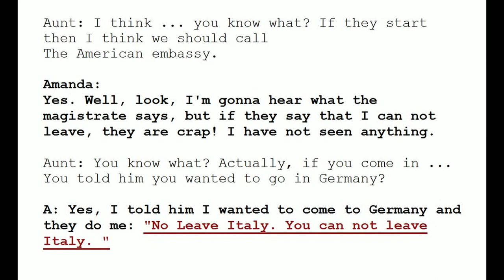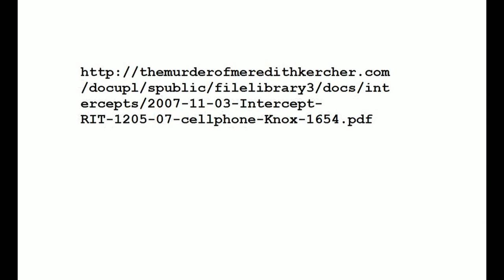Amanda Knox PR lies 2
Amanda Knox PR lies Pt 2